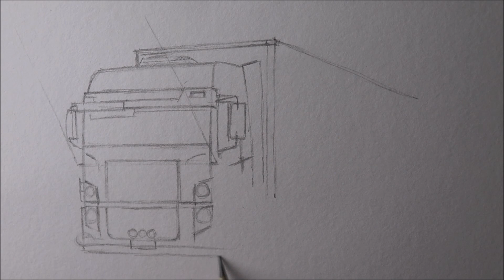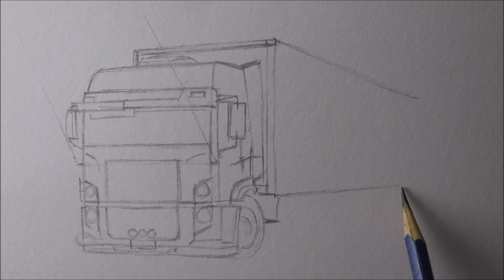Como desenhar um Caminhão Constellation doTr Bocão - PASSO A PASSO - narrado completo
Olá, neste video eu vou ensinar a como desenhar um Caminhão volkswagen constellayion qualificado, passo a passo com lápis grafite.

Olá, meu nome é Atevaldo Novais e neste vídeo eu vou te ajudar a fazer desenhos realistas com mais facilidade.

 Materiais usados ↓
➥Papel hahnemühle nostalgie 190
➥Lápis Faber Castell  graduado HB, 6B e 8B
➥Caneta Borracha Tombow Mono Zero